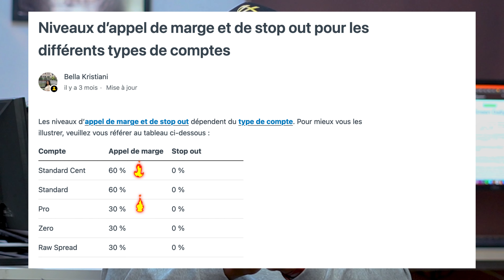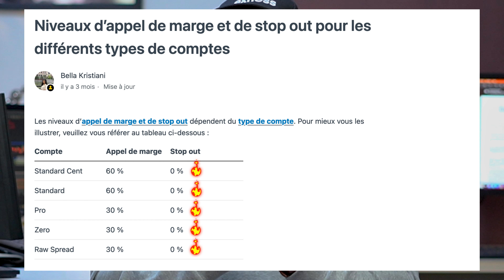Niveau de marge, appel de marge et Stop out : Tout ce que vous devez savoir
⚠️⚠️ AVERTISSEMENT AUX RISQUES : ⚠️⚠️
Le trading comporte des risques. Les gains d’aujourd’hui ne garantissent pas les gains futurs et si vous ne vous éduquez pas convenablement, vous pouvez perdre votre capital. N’investissez que ce que vous pouvez vous permettre de perdre.

👌Les Liens Utiles :
1- Si vous voulez utiliser la même plateforme d'analyse que moi, cliquez sur le lien suivant pour créer votre compte
2- Suivez la formation complète pour devenir expert Fibonacci ici à 29.99$

🔥 Tous les details sur la Masterclass en Trading Forex qui dure 3mois